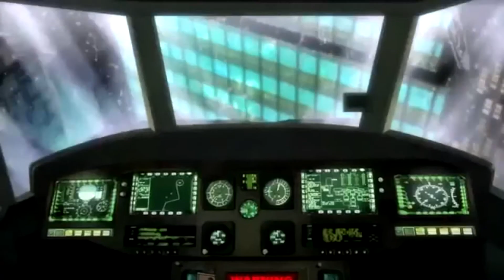Coringa vs Pistoleiro parte 1